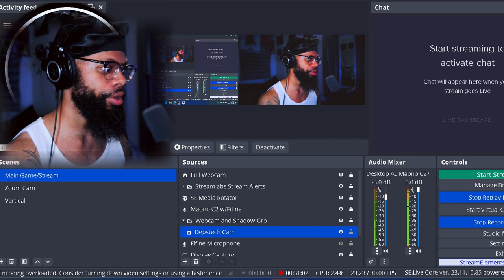What did I get into? (Filler video) | "YAKUZA KIWAMI 2" GAMEPLAY #4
Chapter 4: The Four Kings of Omi (Filler video)